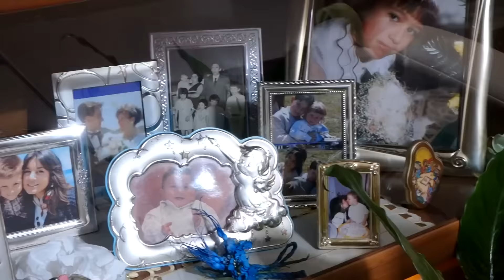Mario e Elisabetta Trailer matrimonio 20 luglio 2016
Trailer matrimonio Mario e Elisabetta 20 luglio 2016